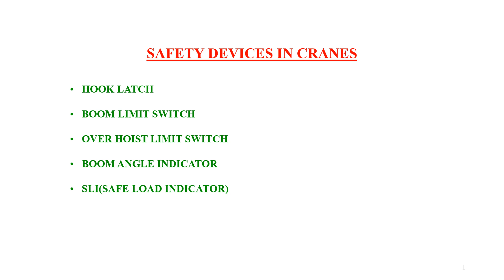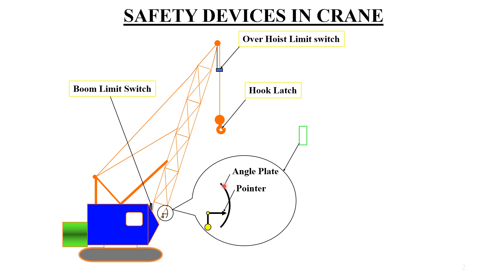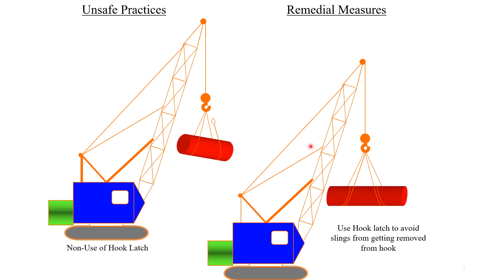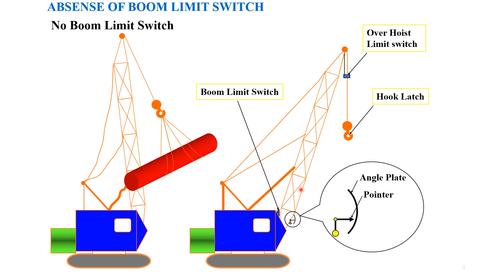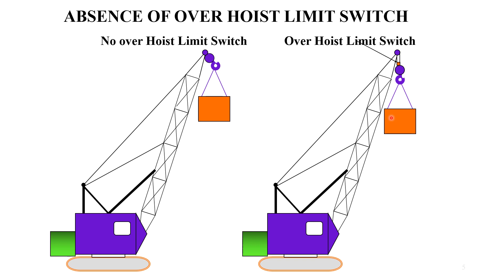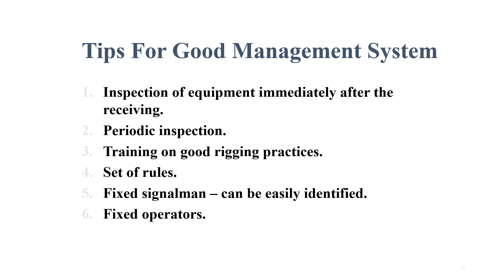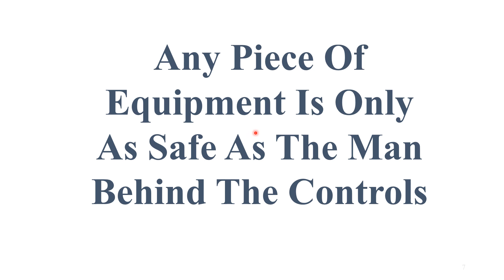Safety Devices in Crane| EHS STUDY POINT BY SK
In this video you will Learn About:
Hook Latch
Boom Limit Switch
Over Hoist Limit Switch
Boom Angle Indicator
SLI(Safe Load Indicator)